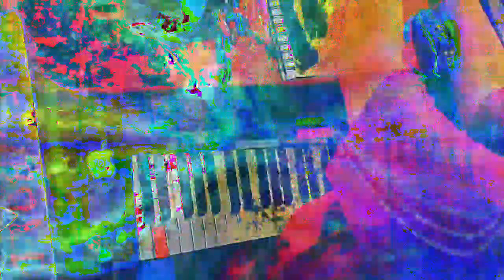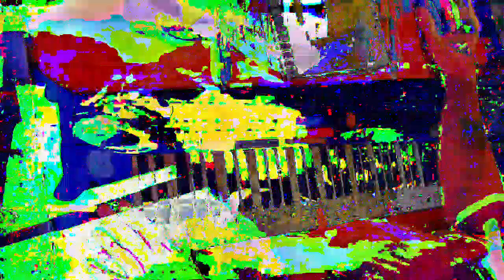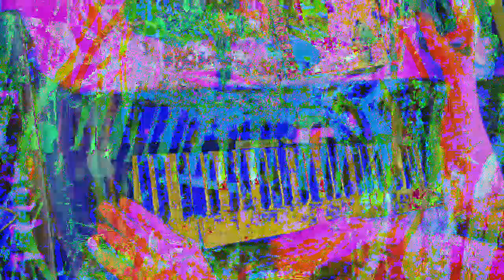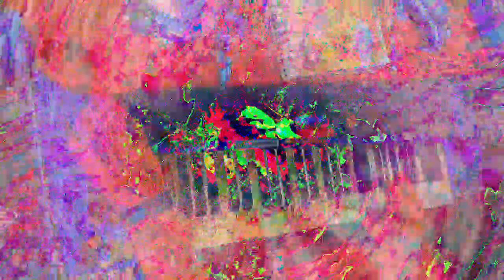[EPILEPSY WARNING] Movie 23 01 15 17h27m03s